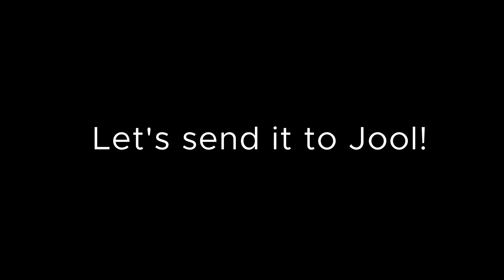Flying by Jool at 664m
Using a quirk in KSP physics to perform an aero-gravity assist of Jool as low as possible!